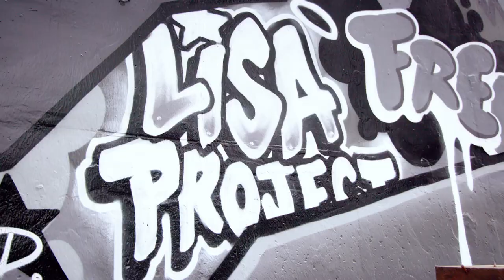Stonewall 50 | The World Mural Project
From Staten Island to the Bronx take an artistic journey through the history of Pride.